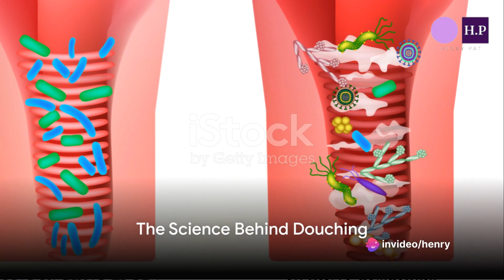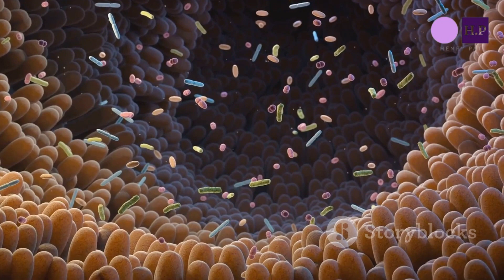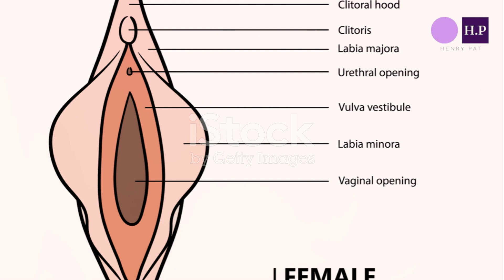Vaginal Douching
00:00 The myth of douching for cleanliness
00:48 The science behind Douching
01:33 The risks of Douching
01:48 Dealing with bad vaginal odor
02:03 Vagina Natural self-cleaning Mechanisms